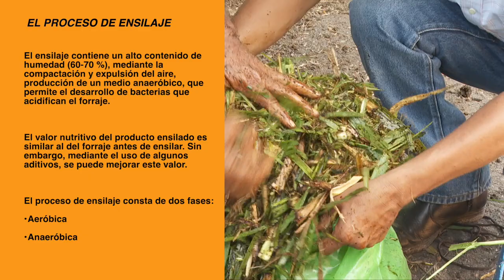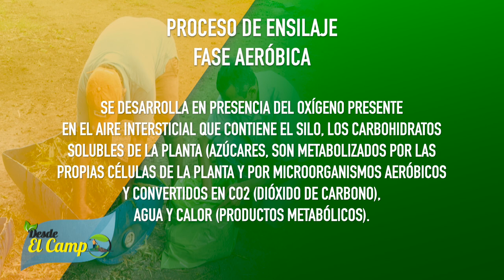DESDE EL CAMPO TÉCNICA ENSILAJE